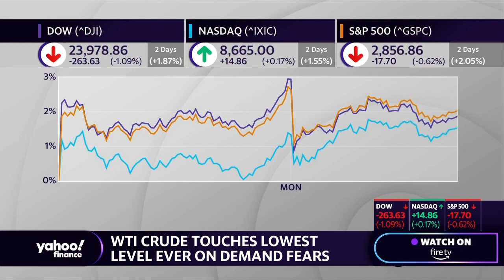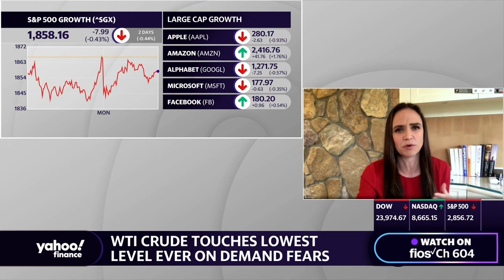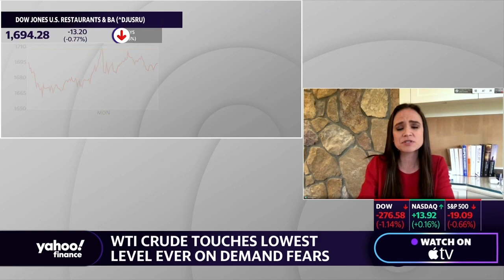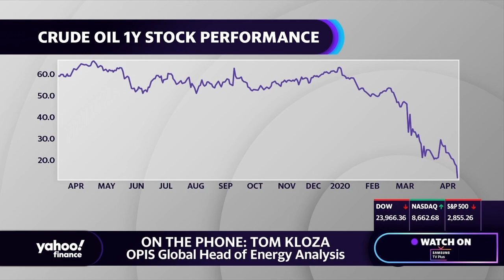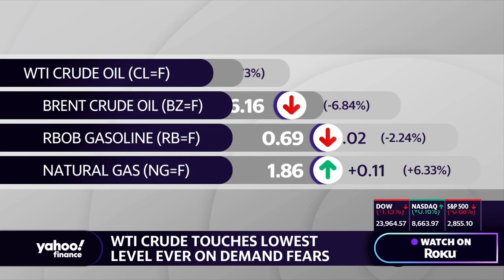WTI crude oil futures collapse to negative price for first time in history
OPIS Global Head of Energy Analysis Tom Kloza joins Yahoo Finance’s Seana Smith to break down the latest energy news, as crude oil falls into negative territory.